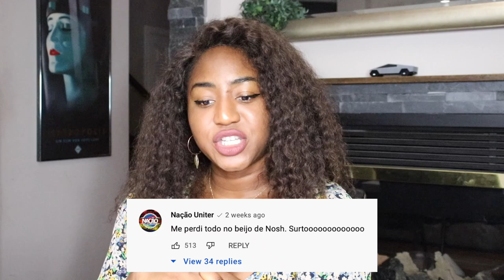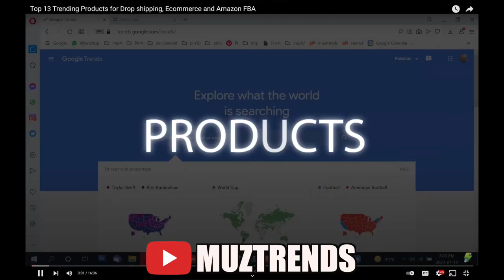Now United - Dance Like That Is A Love Story Between Any Gabrielly & Josh Beauchamp ❤️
Now United - Dance Like That really ships Any Gabrielly and Josh Beauchamp the whole music video and I am here for it! The Dance Like That song is nice and I only took this in while editing because the Dance Like That music video was soooo distracted especially with how much they were pushing this Josh Beauchamp and Any Gabreilly love story! I also peeped Noah Urrea and Sina Deinert in the background but the main focus was definitely on Josh Beauchamp and Any Gabrielly. Is Now United trying to tell us something? Hmmmm...